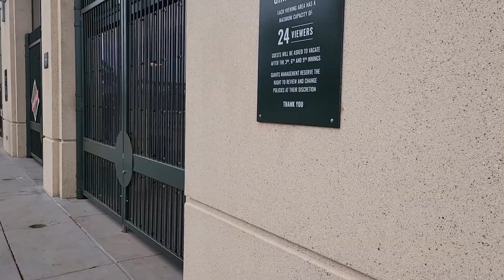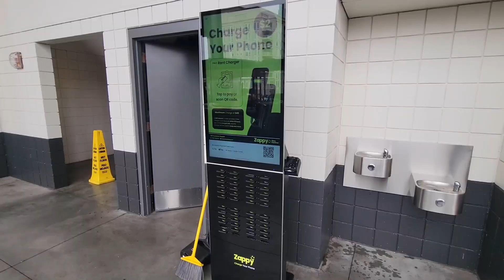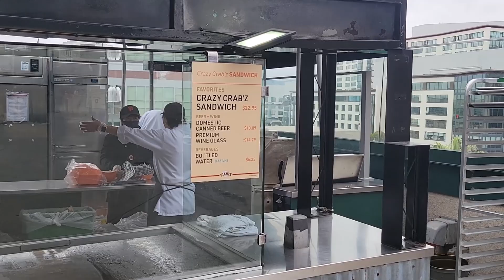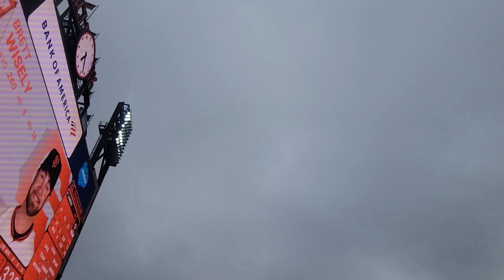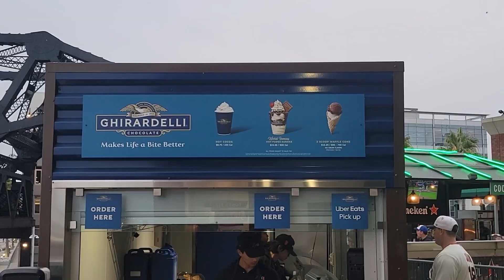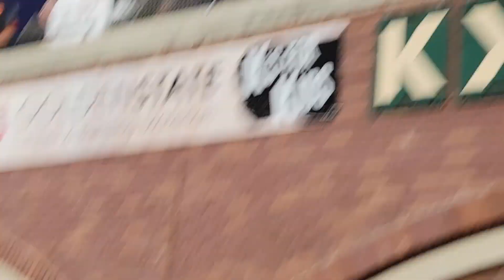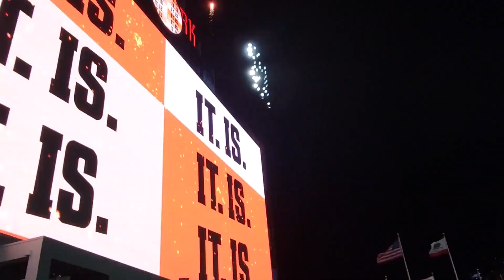Fan Throws Foul Ball Back on Field and Almost Hits Umpire - Giants Country Music Day Doubleheader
I went to the Giants Vs Rockies Country Music Day Doubleheader on July 27, 2024 at Oracle Park in San Francisco. The stadium give away was a cowboy hat with a Giants Logo on the front and a Chevy logo on the back. During the 1st game a Fan Threw a foul ball back on the field and almost hit 2nd base umpire, Laz Diaz.

I think the fan thought that he was supposed to throw it back since a Rockies Player hit it, but he must not have known that this only applies to home run balls hit by the visiting team. Me Personally would not throw any ball back on the field as it is a rare occasion to get a ball used in an actual baseball game and to not risk the chance of hitting a player, umpire etc., which could get you a lifetime ban from the stadium or all MLB stadiums if they decide to go that far.

00:00 Arriving at Oracle Park
00:45 Inside Oracle Park and Got a Baseball
01:50 Walking Around Oracle Park Pre Game
04:08 View of San Francisco Bay from Upper Deck
05:46 At My Seat in Left Center Field
06:11 Giants Lineup for Game 1 of Doubleheader
06:47 Start of Game 1 of Doubleheader
10:23 Matt Chapman Solo Home Run
11:03 Going to Right Field and McCovey Cove View
12:12 Getting Garlic Fries and Chicken Tenders
13:20 Fan Throws Foul Ball Onto Field
14:56 Michael Toglia Home Run to Right Field
15:52 Game 1 7th Inning Stretch
16:16 Patrick Baily Double Drives in 2 Runs
17:04 Going Back to Left Center Field
17:38 Matt Chapman Double
18:33 Matt Chapman Scores on Wild Pitch
19:20 Flying Napkin at Oracle Park
20:08 Final 2 Outs of Game 1
21:18 Country Music Concert at Oracle Park
21:58 Starting Lineups for Game 2 of Doubleheader
23:11 Start of Game 2 with Ezequiel Tovar AB
24:38 Mike Yastrzemski Base Hit and Jorge Soler Scores
25:02 Getting Ghirardelli World Famous Hot Fudge Sundae
26:28 View of Giant Coke Bottle and Bay Bridge
27:05 Foul Ball Heading to McCovey Cove
27:53 Mike Yastrzemski Sacrifice Fly
28:19 Heliot Ramos Fly Ball Single Scores Jorge Soler
29:11 Game 2 7th Inning Stretch
30:13 Tyler Fitzgerald Solo Home Run
31:18 Final Out of Game 2
32:11 Leaving Oracle Park
32:44 Outro and BART Ride Back to Hotel Experience